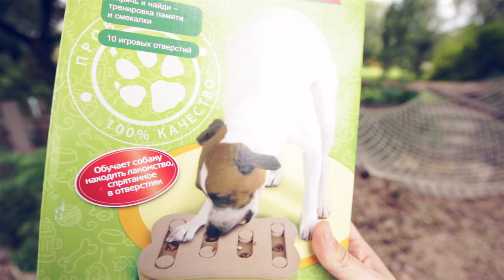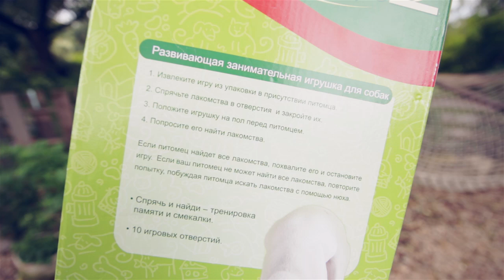ПОКУПКИ ДЛЯ СОБАКИ | ИГРУШКА ДЛЯ СОБАК | ДОГМАМА И СОБАКИ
Развивающая игрушка для собаки. Наш канал о собаках и полезных советов про собак поможет вам стать самостоятельным хозяином! Уход за собакой и щенком, воспитание щенка и дрессировка собак, лайфхаки для собачников, рецепты для собак, игрушки и одежда для собак своими руками, все о здоровье собак, смешные видео, все о породе чихуахуа и просто ролики из нашей жизни. У нас только практичные и рабочие рекомендации, без заумных терминов, доступные для понимания каждого!